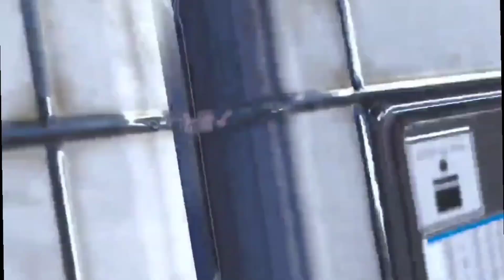Population One》Basically VR Fortnite...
Featured Music and Credit